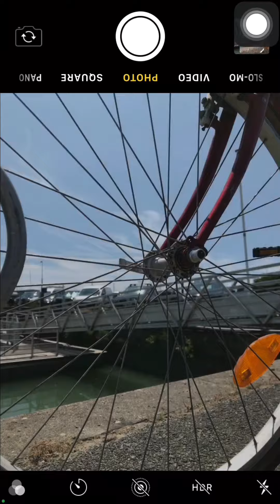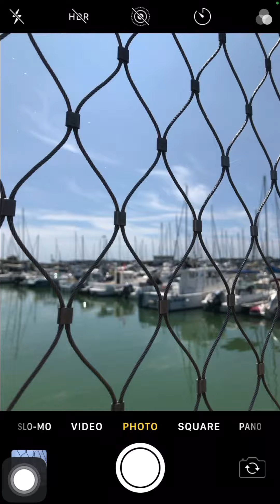Mobile photography at beautiful Royan beach 🏖 📸